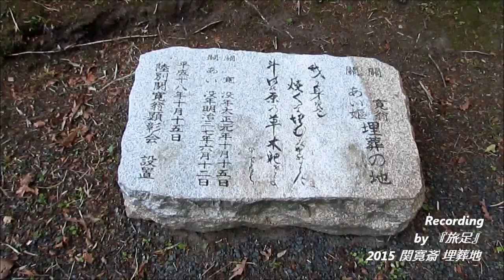2015 関寛斎 埋葬地＠陸別町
明治35年、72歳にして開拓に入植
まさに波乱万丈のその生き様を思うと
年金額を指折り数えている現60歳定年組は何思う？

男の生きる道標、関寛斎。
寛斎埋葬地とされる土盛りが発見されたのはまだ10年と経っていません。